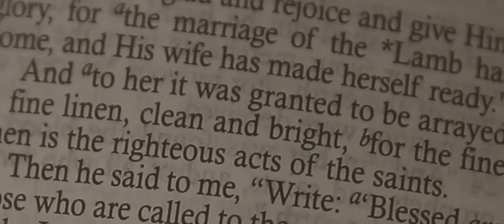Sukkot - Announcing His Kingdom - 2015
Our students produced this film to introduce the Fall Festival of Sukkot. Many christians have no clue about these festivals that celebrate not just God's deliverance and provision for Israel but also foreshadow the return of King Yeshua! Please share this film and spread the word about the fall Festivals of God!